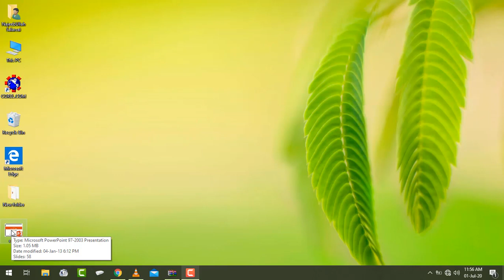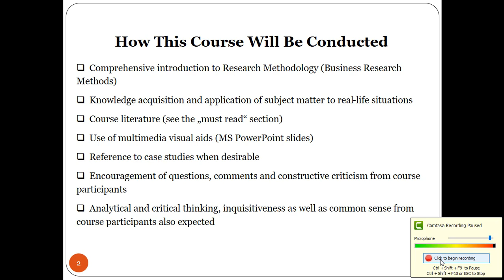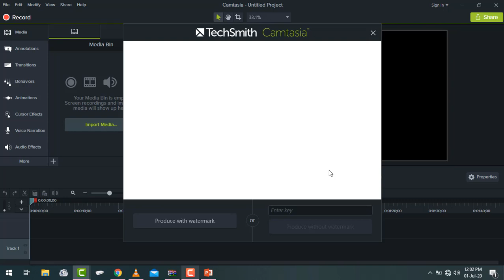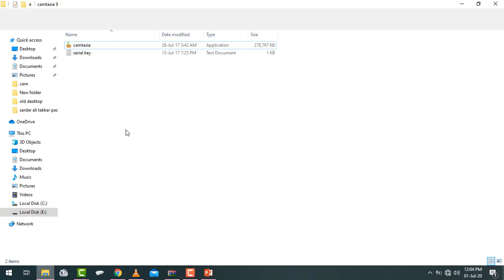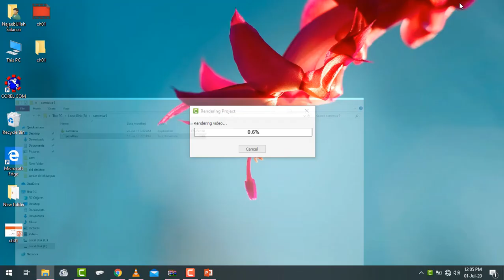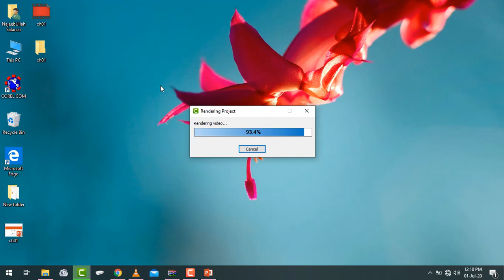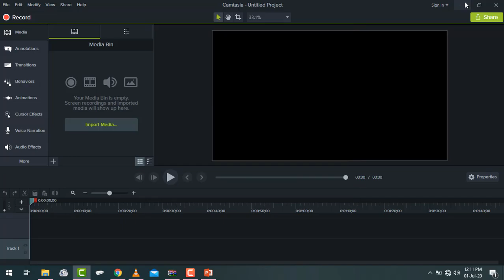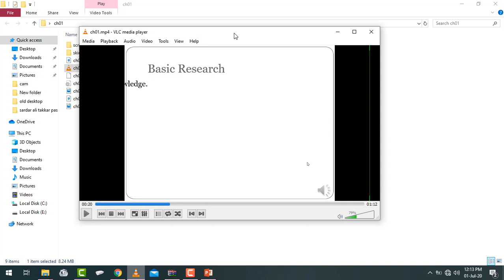How to record a Lecture from PowerPoint presentation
Hellos everyone this tutorial will tell you how to record your power point presentation with your own voice and explanation.
the tutorials about the software used in this video will be provided soon.
if you have any query, plz drop in the comment section below